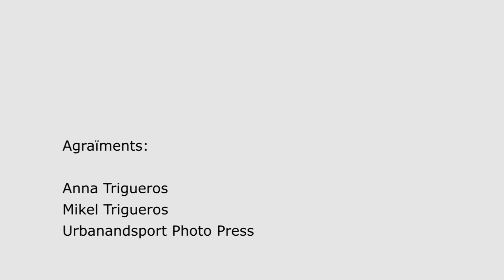Experiències cooperatives des del teixit associatiu: El Tamboret